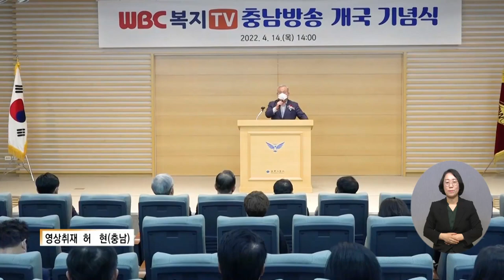복지TV뉴스 1601회 4월 20일 (수) 주요8 복지TV 충남지사 이전 기념식 열려_김수정 기자